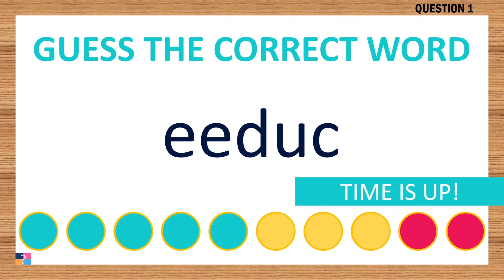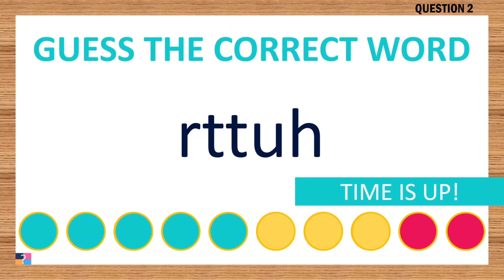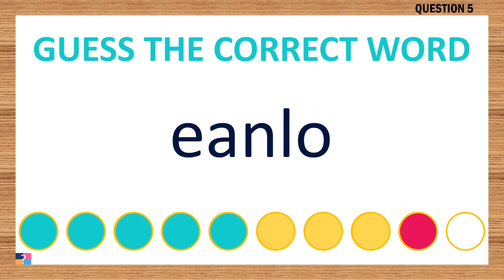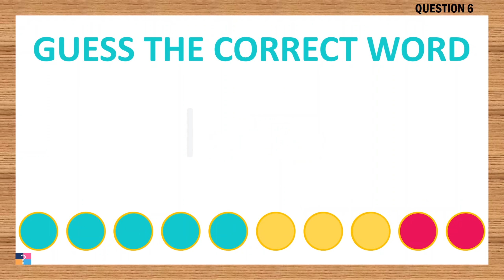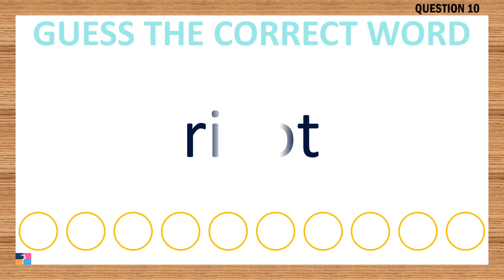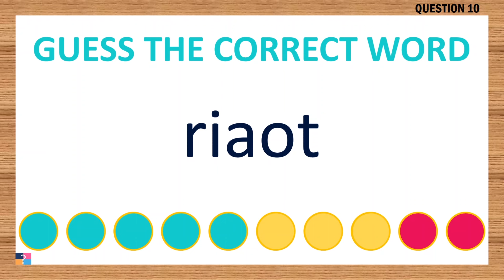[Scrambled Word Game] Can You Unscramble These Words? 5 Letters